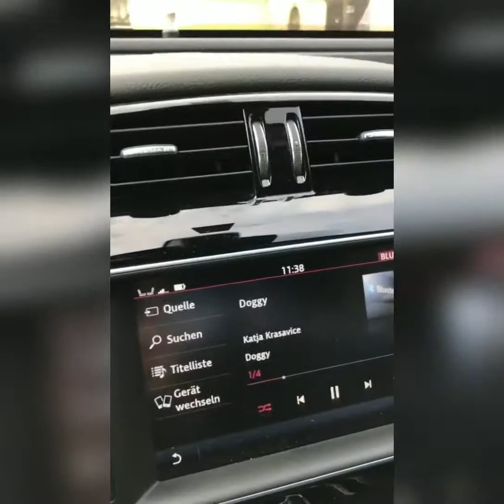Reaktionen auf "Doggy"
Der Song